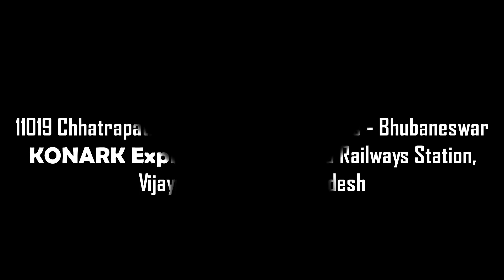KONARK EXPRESS | 11019 CSMT - Bhubaneswar | GTL WAG7 led PURI Express | INDIAN RAILWAYS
23rd FEB 2020 Gunadala Railways Station.
KONARK Express with Leading Lalaguda WAP7.

00:06 - KONARK Express Skips Gunadala.
Train No. 11019 Chhatrapati Shivaji Maharaj Terminus - Bhubaneswar KONARK Express,  Capture Date : 23rd Feb 2020. Loco : WAP7 LGD 30271, Location : Gunadala, Vijayawada, Andhra Pradesh.

01:00 - OFFLINK "GUNTAKAL WAG7 hauled PURI Express.
Train no. 17480 Tirupati - PURi Express.
WAG7 GTL 28549, Bapatla.

01:59 - MEGA OFFLINK ED WDG3A Twin ALCo's led SABARI Express.
Train no. 17230 Hyderabad - Trivandrum SABARI Express [During Diesel days]. ;  WDG3A 14671 + 13330 ERODE, Nallapadu.
Now This train is hauled by an Electric Locomotive End to End, the train change in Terminal and revision of Timings.
17230 Secunderabad - Trivandrum SABARI Express
17229 Trivandrum - Secunderabad SABARI Express.

03:11 - PADMAVATI Sf Express Late Running Announcement.
Tenali - Guntur MEMU Passenger is on plat form number Five.
BCNA Freight Trains Skips Tenali Junction.